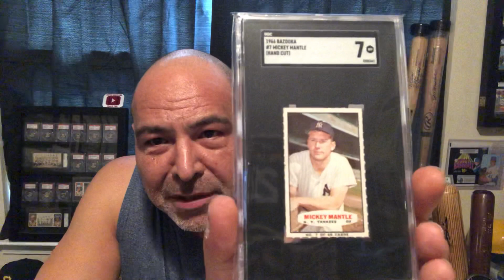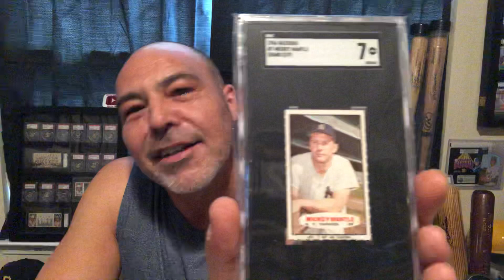1 for Dave (Bluejacket 66)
Low POP Mickey Mantle